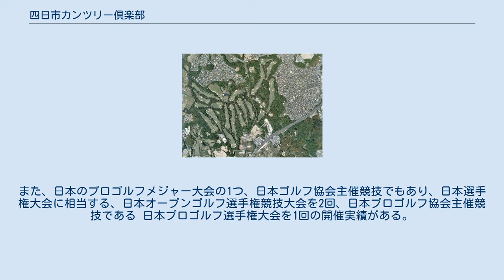四日市カンツリー倶楽部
四日市カンツリー倶楽部（よっかいちカンツリーくらぶ）は、三重県四日市市山城町に広がるゴルフ場である。
 三重県四日市市は、太平洋戦争で壊滅状態となったが、1955年（昭和30年）代には、石油コンビナートとして高度成長の一翼を担っていた。
そうした時期、「和合（「名古屋ゴルフ倶楽部」）、東山（「愛知カンツリー倶楽部」）は遠いい、地元にゴルフ場があれば」との気運が起きていた。
三重県では、桑名と四日市が競合し、県知事が一本化を図ったが纏まらなかった。
桑名は商工会議所・諸戸精文と四日市は商工会議所・九鬼綾七の会談となり、桑名が財界中心で、四日市は大衆化中心で一致した。
 1958年（昭和33年）6月28日、新たなゴルフ場の建設に向けて「株式会社四日市カンツリー倶楽部」が設立された。
建設用地は、四日市市の三岐線・山城町で、同年11月7日、コースは着工された。
コースの設計は、「廣野ゴルフ倶楽部」の上田治が行い、施工は清水建設株式会社が行った。
1959年（昭和34年）12月8日、18ホールのゴルフ場が完成、開場された。
四日市カンツリー倶楽部は、会員の半数が四日市市在住で、郷土に支えられた倶楽部である。
また、「ワールドカップ (ゴルフ)|カナダカップ（現・ワールドカップ）開催を目的に造られたコース」である。
 コースは、ゆったりした広大な敷地を生かしたコースレイアウトが特徴で、フェアウェイは広く長いため豪快なプレーが望める本格派向けの林間コースである。
また、日本のプロゴルフメジャー大会の1つ、日本ゴルフ協会主催競技でもあり、日本選手権大会に相当する、日本オープンゴルフ選手権競技大会を2回、日本プロゴルフ協会主催競技である 日本プロゴルフ選手権大会を1回の開催実績がある。
 〒512-8048 三重県四日市市山城町640番地